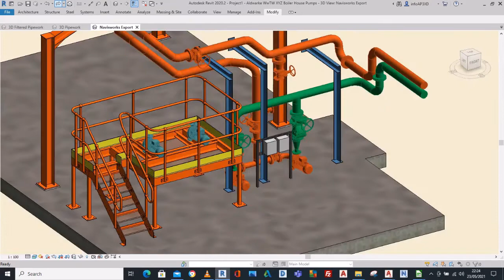Boiler House Site Visit and Concept Design Model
These Boiler House models were commissioned after a design meeting on site and some photographs / site measurements were taken. The pumps and MCC's on this site needed protecting against the dangers of flooding and a 3D model allowed concept designs to be analysed off-site. The decision was made to fit IP68 motors to these existing pumps along with raising the MCC and not to move the pumps or modify the pipework, thus saving the client valuable down time and money.